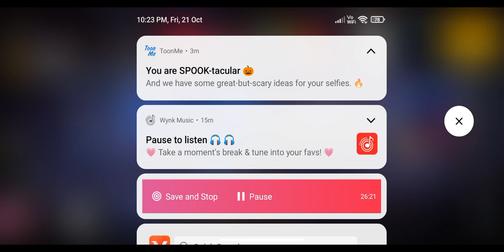Free Fire Rank Push Gameplay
Free Fire Rank Push Gameplay || 🥷🥷🥷 || @HR28COMEDY

1.Garena Free Fire Indonesia Live
2.Garena Free Fire Brazil Live
3.Garena Free Fire Brasil Live
4.Garena Free Fire India Live
5.Garena Free Fire Singapore Live
6.Garena Free Fire Thailand Live